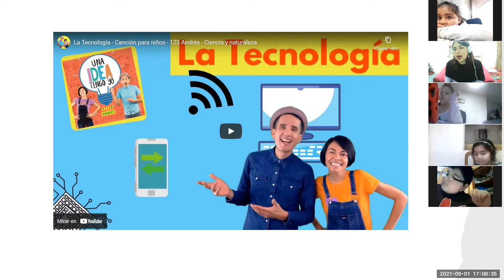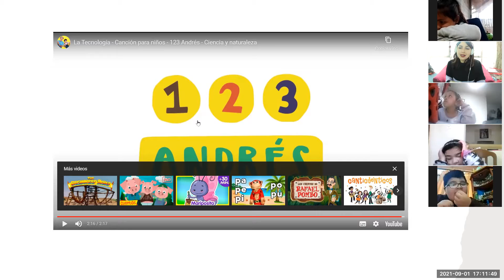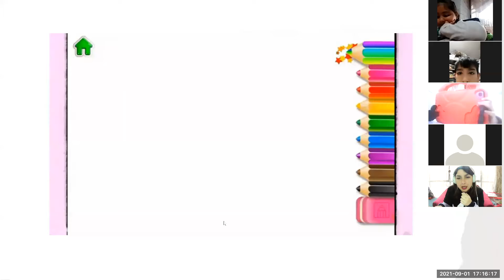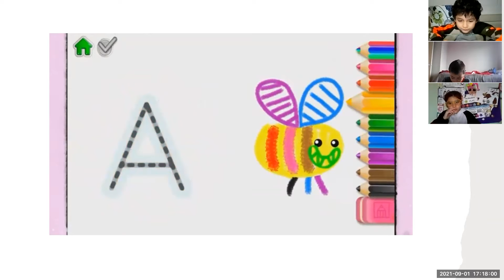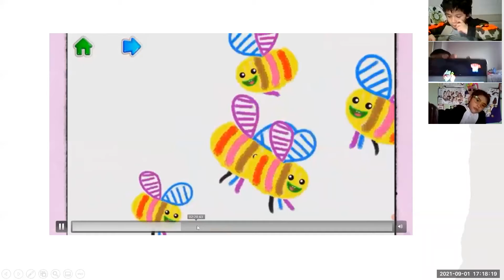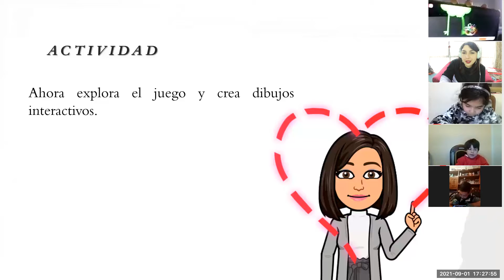Clase Zoom Tecnología 1°Básico 01/09/2021